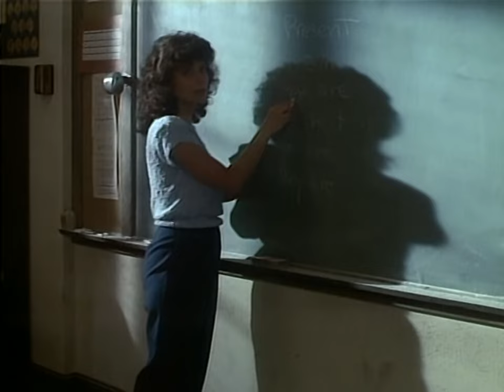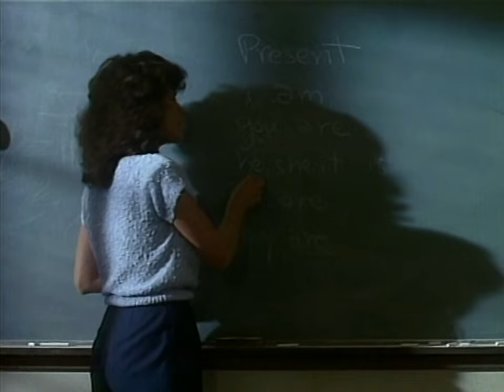Teacher's Aide - The New Twilight Zone 1985 TV Series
A teacher (Adrienne Barbeau) at a gang-filled school is possessed by a mysterious gargoyle.